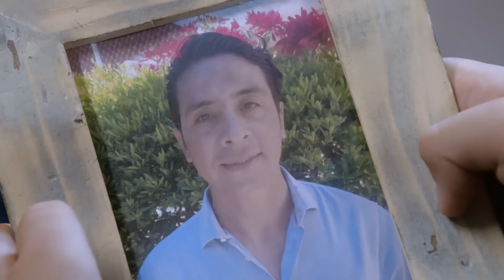Claudio piensa en darle la mejor calidad de vida al hijo que espera | Como dice el dicho 1/5 | Mucho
Claudio recibe la noticia del embarazo de Betty y promete no ser un padre ausente, como lo fue el suyo.

Episodio 43 | Temporada 14 | "Mucho ruido y pocas nueces" | Como dice el dicho